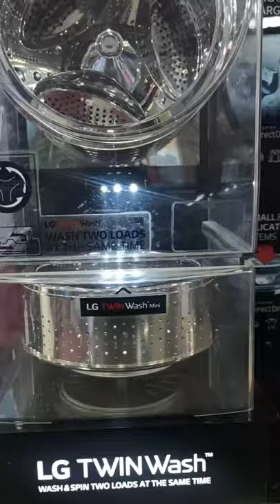LG twin wash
Hey, wellcome to my YouTube channel MOHSIN TECHNICAL here you will find a lot's of videos Related Technical Home appliances like washing machine Refrigerator microwave etc, How to Repair & Demo unboxing